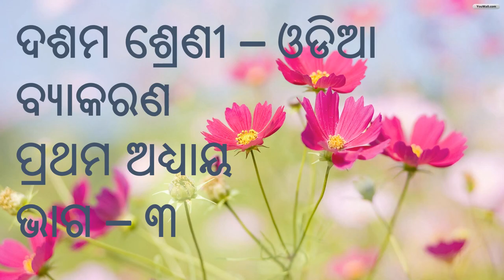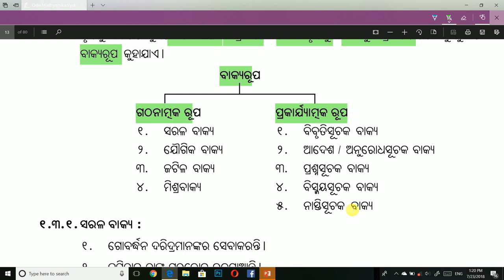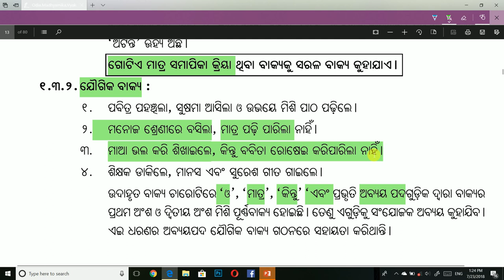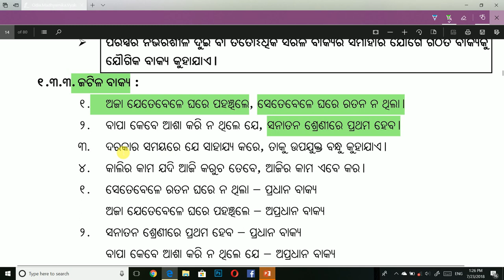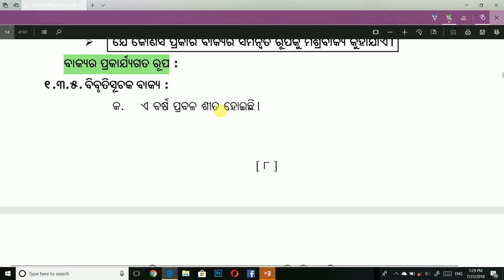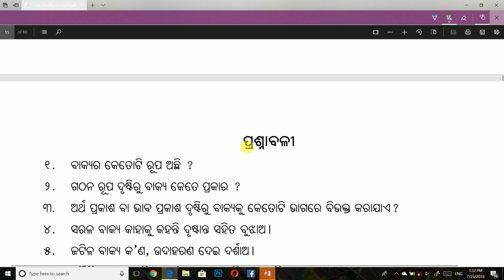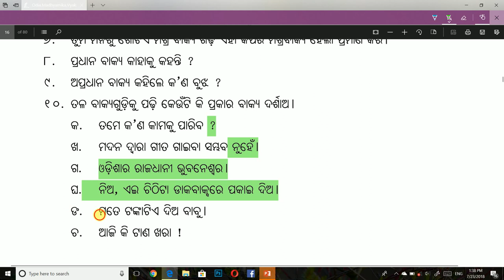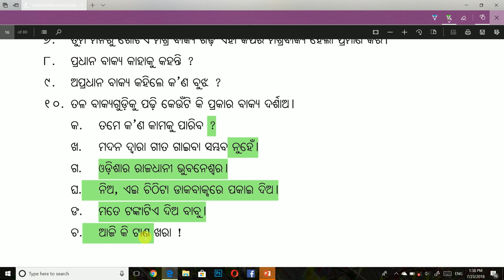10th CLASS ODIA GRAMMAR 03(ଦଶମ ଶ୍ରେଣୀ ଓଡିଆ ବ୍ୟାକରଣ) FOR opsc,ossc,osssc,ct,b.ed etc..